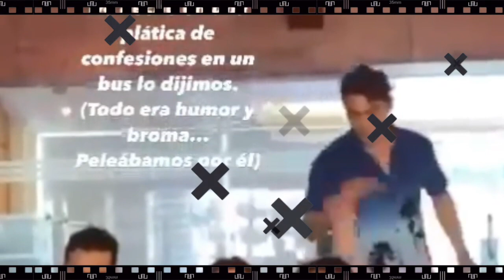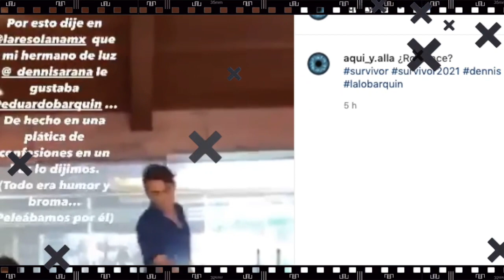Survivor México 2021: 'Gabo' confiesa que Dennis Arana está ENAMORADO de Eduardo Barquin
¿Será que se han comenzado a surgir nuevos amoríos en Survivor? Gabriel Cuevas responde exponiendo un impactante secreto.UNETE A NUESTRO CANAL HERMANO